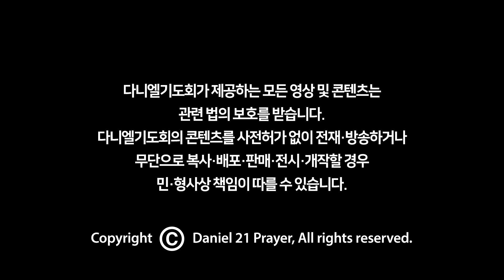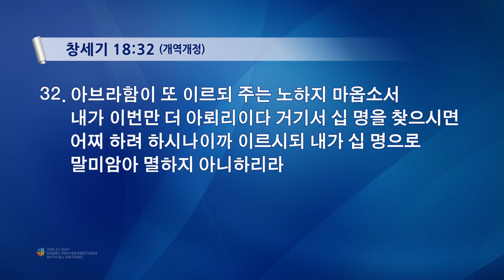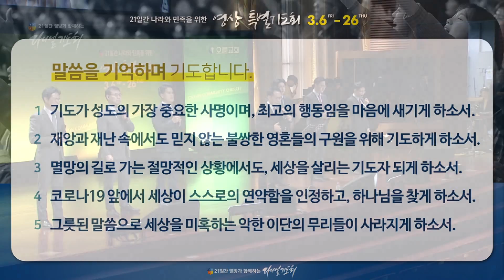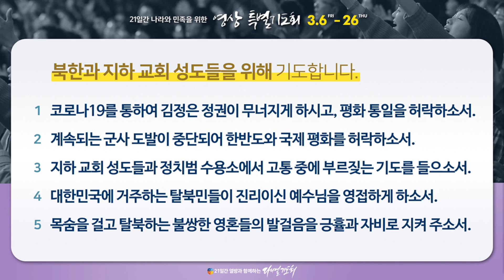[21일간 열방과 함께하는 영상특별기도회 9일차] 2020-03-14 이재훈 목사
제목 : 세상을 살리는 기도
말씀 : 이재훈 목사(온누리교회)
본문 : 창세기 18:32

32 아브라함이 또 이르되 주는 노하지 마옵소서 내가 이번만 더 아뢰리이다 거기서 십 명을 찾으시면 어찌 하려 하시나이까 이르시되 내가 십 명으로 말미암아 멸하지 아니하리라

주일 2부 : 7:55 ~ 9:15
주일 3부 : 9:55 ~ 11:15
주일 4부 : 11:55 ~ 13:15
주일 5부 : 13:55 ~ 15:20
주일 6부 : 15:55 ~ 17:20

수요 오전 : 10:50 ~ 12:20
수요 저녁 : 19:20 ~ 20:50

금요 예배 : 20:20 ~ 23:00